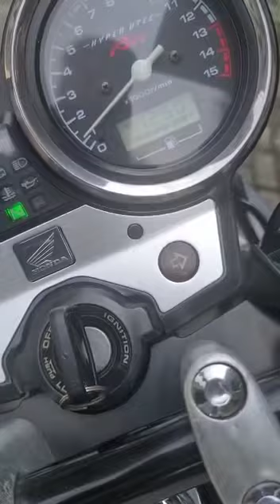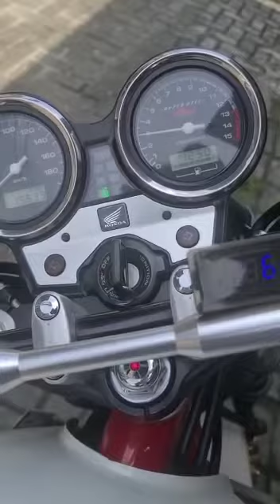Honda CB400 Hyper Vtec Revo with akrapovic carbon MT09